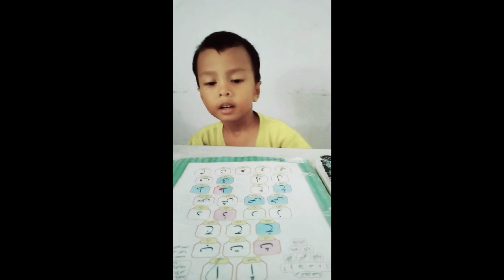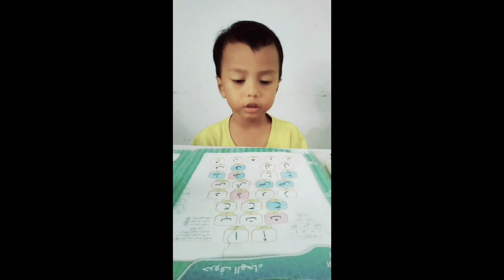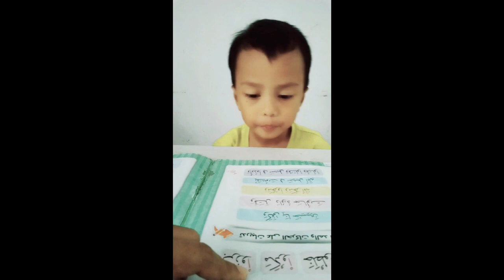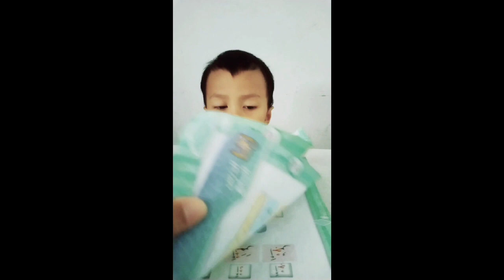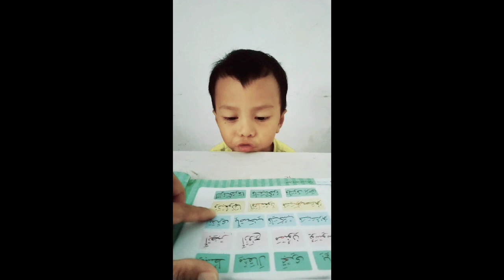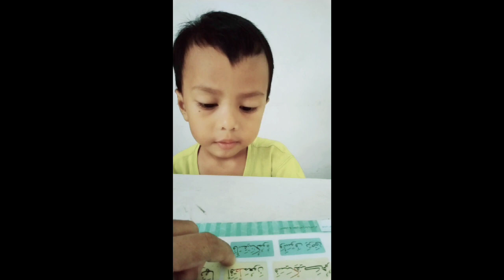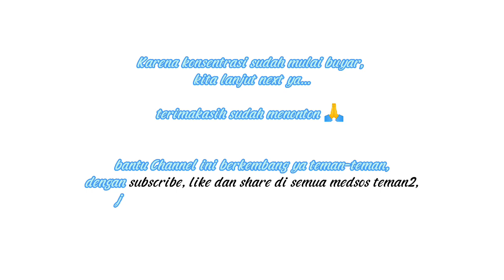(Bersama Musa, 4thn) Konten perdana, Belajar baca Al-Qur'an dengan metode At-Tibyaan...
Bismillah...
Assalamu'alaykum warahmatullahi wabarokaatuh sahabat semua, ini konten pertama saya, mohon do'a dan dukungannya ya🙏

Dengan niat ingin berbagi, semoga Allah menjaga niat ini.
metode At-Tibyaan ini dibuat oleh syekh Abdurrahman Bakr (pernah menjabat menteri pendidikan dan pengajaran di Mesir era Hosni Mubarak) pada tahun 1433 H.
Dengan metode ini InsyaaAllah bisa membaca Al-Qur'an sesuai tuntutan tajwid yg baik dan benar, InsyaaAllah...

Tolong suport dengan tinggalkan jejak di video ini, subscribe (langganan), turn the notification (nyalakan loncengnya), like (pencet jempolnya) dan juga share (bagikan) ke semua sosial media sahabat semua, jazakumullahu khairan, baarakallahu fiikum...